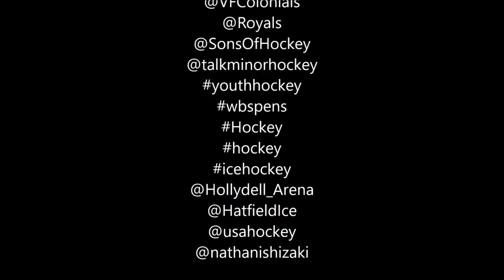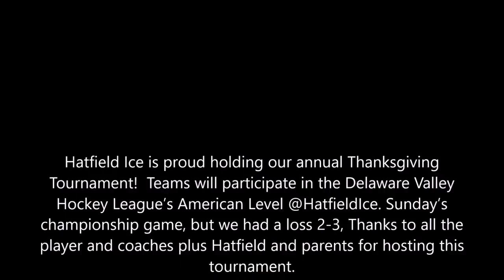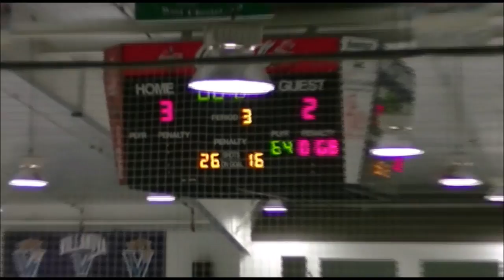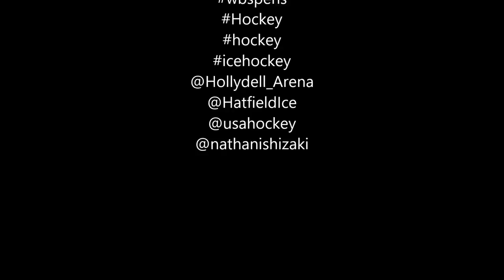Hatfield Ice Annual Thanksgiving Tournament 2016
Hatfield Ice is proud holding our annual Thanksgiving Tournament!  Teams will participate in the Delaware Valley Hockey League’s American Level @HatfieldIce. Sunday’s championship game, but we had a loss 2-3, Thanks to all the player and coaches plus Hatfield and parents for hosting this tournament.
All other games are at,